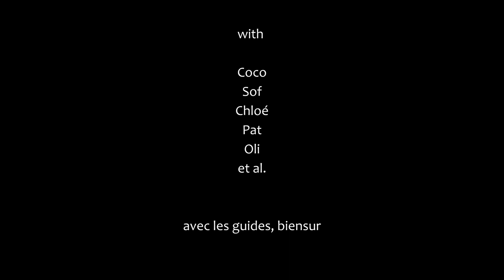Hiking Monte Perdido | Part Of The Experience #7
Hot mid-June days accompanied us during our 3-day hike to Monte Perdido (Mont Perdu in French) and back. Starting our quest on the French side and ending up in Spain, we reached the 3355-metre summit at noon on the second day - plenty of time left to rest our legs at Refugio de Góriz, our shelter for the two nights spent next to the Ordessa Valley... just enough rest to wake up early on the 3rd to traverse Roland's Breach (French: La Brèche de Roland; Spanish: La Brecha de Rolando) dividing the two countries and make it back to our starting point.

While it was no walk in the park, our guides - who had been around long enough not to be too surprised by how fast the conditions had changed prior to our arrival -  made our lives significantly easier. And kept everybody alive and uninjured as well during this immense scenic trip, merci beacoup.

Gopro footage by Corentin Lecine. Also le traduction, merci beacoup.
& big thanks aussi to Sofian et al for the sound.

Nikolai  Rimsky-Korsakov - Scheherazade Op. 35 (Performed live by the New York Philharmonic Orchestra; Conductor: Alan Gilbert)

Seventh episode of 'Part Of The Experience', a minidoc-series reflecting culture, travels, everyday life and, well, everything else we feel like sharing.

This video is recorded for nonprofit use (CC: BY-NC) and educational purposes, no sponsors or monetization etc.